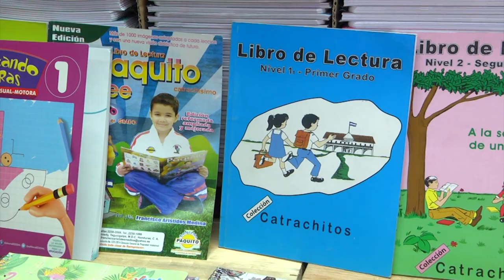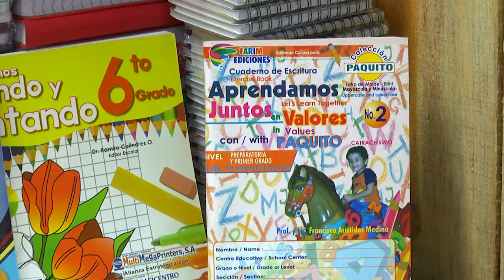Con 400 lempiras puede adquirir un combo de útiles en mercados de la capital